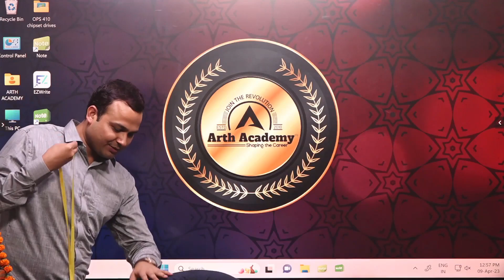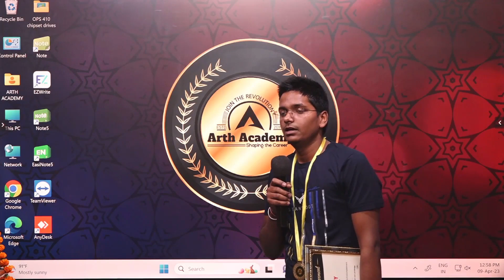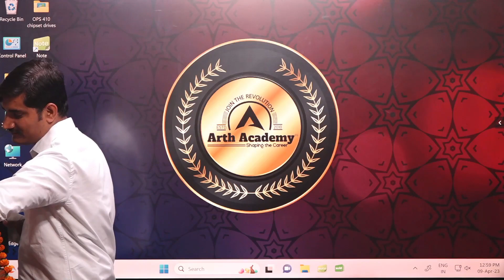AMAN AIR 134 Income Tax Inspector (CGLE 2022) & 1st Selection in Auditor (CGLE 2021)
🏫 𝐀𝐫𝐭𝐡 𝐀𝐜𝐚𝐝𝐞𝐦𝐲 𝐢𝐬 𝐚 𝐑𝐞𝐩𝐮𝐭𝐞𝐝 𝐢𝐧𝐬𝐭𝐢𝐭𝐮𝐭𝐞 𝐅𝐨𝐫 𝐒𝐒𝐂, 𝐁𝐀𝐍𝐊, 𝐂𝐃𝐒, & 𝐎𝐭𝐡𝐞𝐫 𝐂𝐨𝐦𝐩𝐞𝐭𝐢𝐭𝐢𝐯𝐞 𝐄𝐱𝐚𝐦𝐢𝐧𝐚𝐭𝐢𝐨𝐧𝐬. 𝐖𝐞 𝐚𝐫𝐞 𝐬𝐡𝐚𝐩𝐢𝐧𝐠 𝐭𝐡𝐞 𝐜𝐚𝐫𝐞𝐞𝐫 𝐨𝐟 𝐀𝐬𝐩𝐢𝐫𝐚𝐧𝐭𝐬 𝐖𝐢𝐭𝐡 𝐄𝐱𝐩𝐞𝐫𝐢𝐞𝐧𝐜𝐞𝐝 𝐇𝐚𝐧𝐝𝐬. 𝐓𝐡𝐞 𝐈𝐧𝐬𝐭𝐢𝐭𝐮𝐭𝐞 𝐢𝐬 𝐬𝐢𝐭𝐮𝐚𝐭𝐞𝐝 𝐢𝐧 𝐊𝐚𝐧𝐩𝐮𝐫.
🎯 𝐉𝐨𝐢𝐧 𝐭𝐡𝐞 𝐑𝐞𝐯𝐨𝐥𝐮𝐭𝐢𝐨𝐧
       𝐀𝐫𝐭𝐡 𝐀𝐜𝐚𝐝𝐞𝐦𝐲
       𝐃𝐢𝐫𝐞𝐜𝐭𝐨𝐫:- 𝐑𝐨𝐡𝐢𝐭 𝐏𝐫𝐚𝐭𝐚𝐩 𝐒𝐢𝐧𝐠𝐡
🔴 𝐀𝐝𝐝𝐫𝐞𝐬𝐬: 𝟏𝟐𝟕/𝟏𝟐𝟑 𝐖-𝟐 𝐉𝐮𝐡𝐢 𝐊𝐚𝐥𝐚𝐧, 𝐊𝐚𝐧𝐩𝐮𝐫
        (𝐍𝐞𝐚𝐫 𝐒𝐡𝐢𝐯𝐚𝐣𝐢 𝐈𝐧𝐭𝐞𝐫 𝐂𝐨𝐥𝐥𝐞𝐠𝐞-𝐊𝐞𝐬𝐡𝐚𝐯 𝐍𝐚𝐠𝐚𝐫)